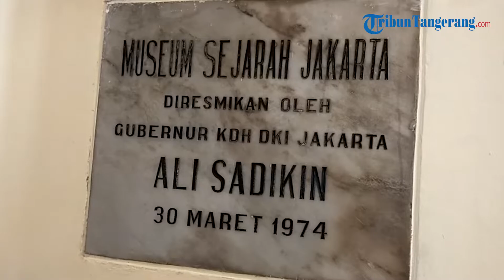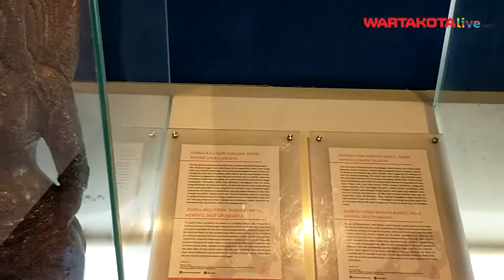Local Experience | Tambah Wawasan Soal Ibukota di Museum Sejarah Jakarta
Siapa yang belum kenal Museum Fatahillah? Museum tersebut ternyata memiliki nama asli Museum Sejarah Jakarta.

Namun, masyarakat lebih mengenal dengan nama Museum Fatahillah karena memang lokasinya yang berada di Jalan Taman Fatahillah Nomor 1, Pinangsia, Kecamatan Taman Sari, Jakarta Barat.

Museum Sejarah Jakarta sendiri berada di kawasan Kota Tua Jakarta, di mana berbagai macam museum lainnya juga ada di situ.

Sumber Video  :Leonardus Wical Zelena Arga